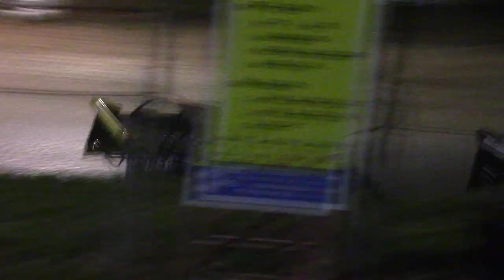SIS Malvern Bank SLMRA A Main 6/5/19